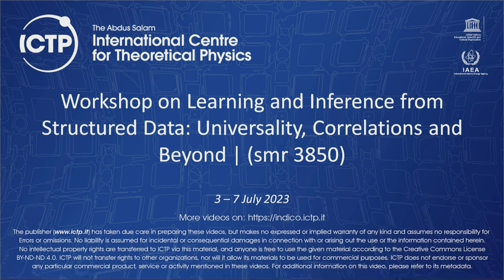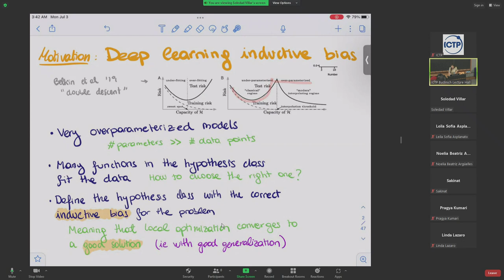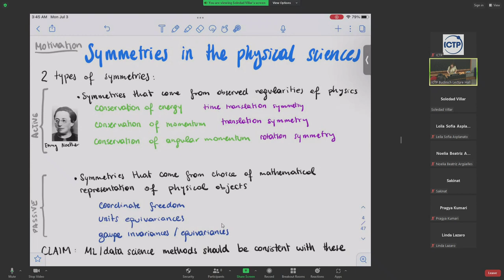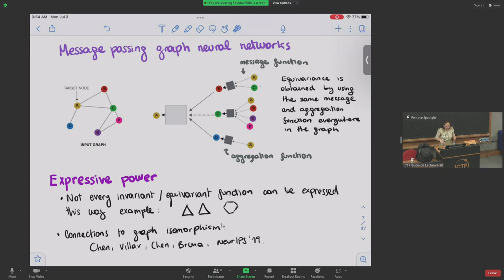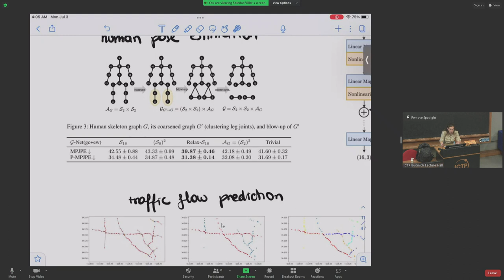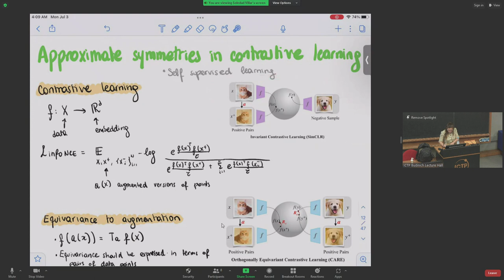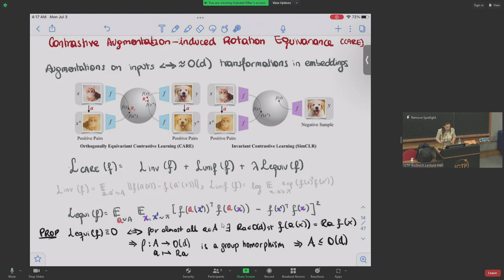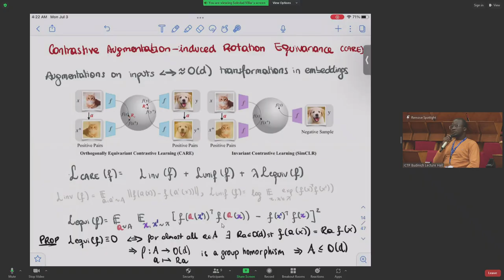Approximately equivariant graph networks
Speaker: Soledad VILLAR (Johns Hopkins University, USA)